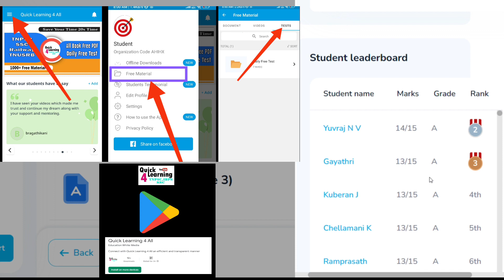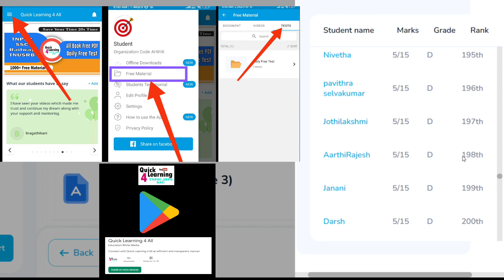May 28 th Online Free Test | Ranking | TNPSC SSC Railway TET TNUSRB | Quick Learning 4 All